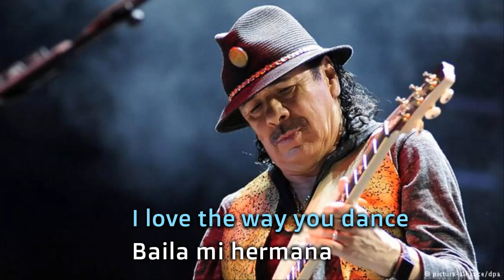Santana Dance Sister Dance Karaoke lyrics (Karaoke Version)